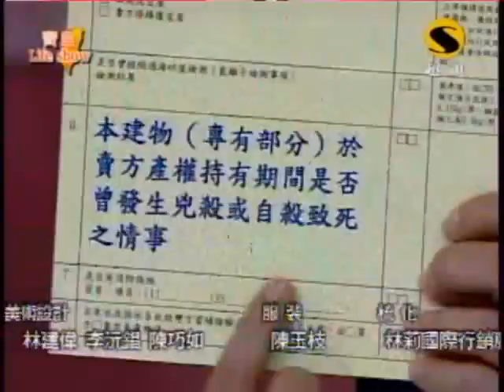寶島Life Show：凶宅人人怕(5/5) 20100202